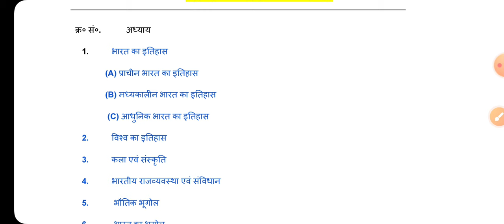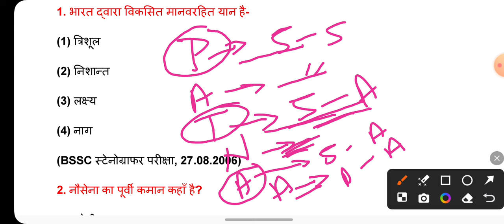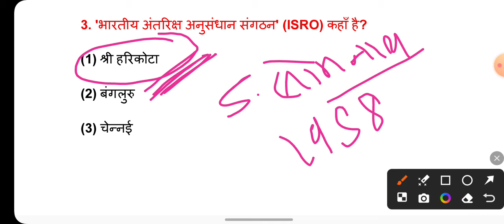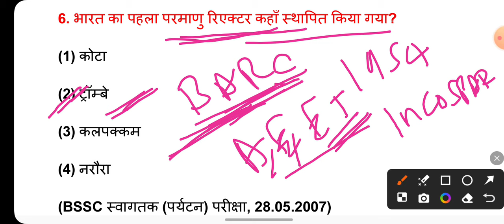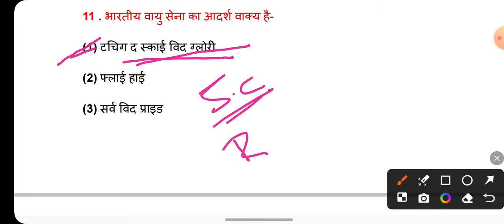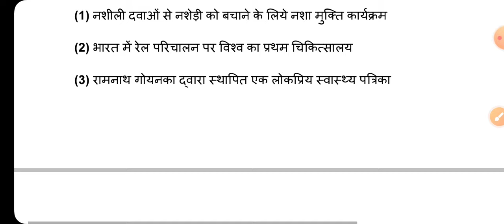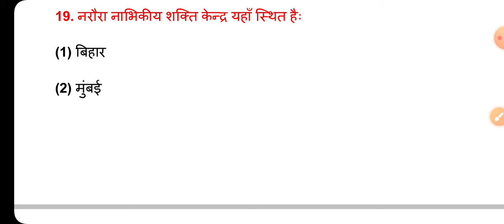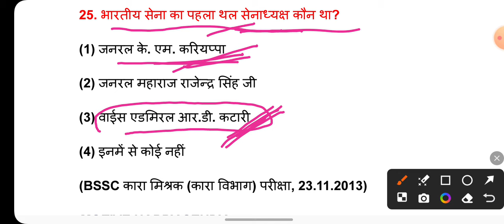Science and technology| विज्ञान एवं प्रौद्योगिकी|Bihar SSC GK GS|Bihar SSC Expected GK GS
BSSCGK (BSSC General Knowledge)
जो लोग नियमित रूप से वीडियो देखते हैं वो लाइक करने में आलसीपन ना दिखाएं. 🥰👍